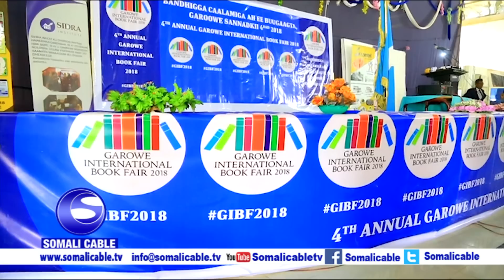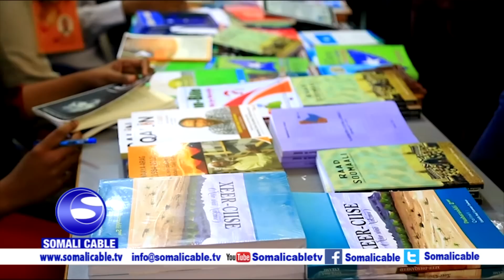Masuuliyiin Katirsan Puntland ayaa Garoowe Ka Daahfuray Carwada Bandhigga Buugaagta ee Garoowe 2018